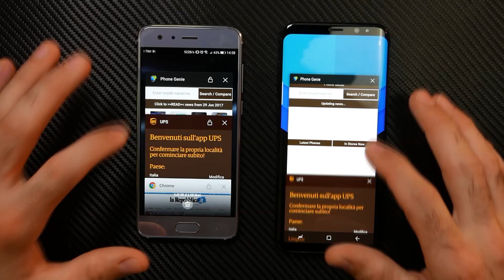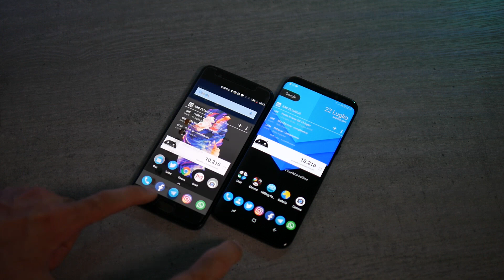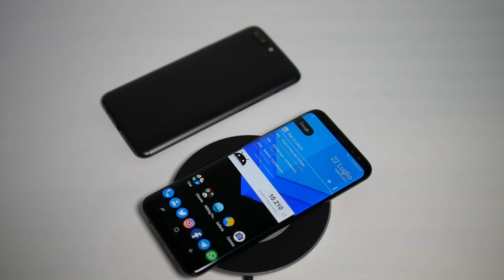SAMSUNG GALAXY S8 ANCORA IL MIGLIORE?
Adesso che la scimmia è passata e ho avuto la possibilità di provare molti top di gamma posso dirvi che S8+ .VI DICO LA MIA!

S8+ link;

Musica;